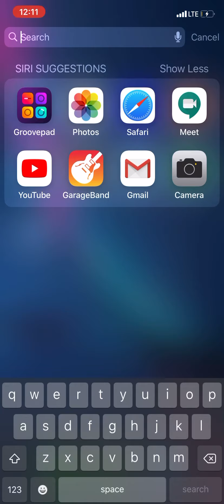My best beats ever gotta sub for more